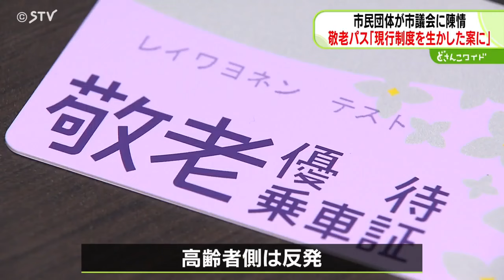「現行制度を生かして」 敬老パス制度の見直しに反発 市民団体が札幌市議会で訴え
札幌市が検討している新たな敬老パス制度の素案について、市民団体が現行制度の枠組みを生かした案に再考するよう市議会に訴えました。

（市民自治を創る会　小泉章夫さん）「煩雑なポイント制度への変更ではなく、現行の『敬老優待乗車証』の枠組みを生かした制度改善を検討していください」

札幌市議会の厚生委員会で市民団体の代表者は、市が導入を検討している新たな敬老パス制度について、現行の制度の枠組みを生かした制度に再考すべきなどと訴え、あわせて２件の陳情を提出しました。

市は「敬老パス」の利用上限額を７万円から２万円に引き下げ、歩数やボランティア活動への参加などに応じてポイントを付与する新制度を検討していますが、高齢者から反発する声が上がっていました。

市民団体が提出した陳情２件は市議会の厚生委員会で継続審議されます。（2024年5月31日放送）